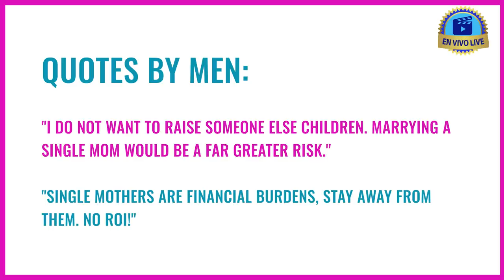Single Mom - Choose Your Path *** EnvivoLIVE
Life is not easy, especially when you are a single mother. If you're a single mother, you understand pressure, and your life ...

I am passionate about COACHING men and women. So, I began EnvivoLive with motivational interviews for men and women, but my passion for helping "SINGLE MOMS" has transform the path for this channel. As a married woman who was a single mother "twice" (boy and girl).  My goal is teaching single mothers how to be powerful, while raising powerful and healthy children. It doesn't matter if you are a single mother by choice or by circumstance, I believe that you can "Choose Your Path". You should not compare yourself to any other woman, but you can learn from many.

Keep watching to..

• Raising healthy and successful children
• Interviews with experts and children of single parents
• Interviews with single mothers around the world
• Topics of healing from past relationships
• Building strong and healthy relationships
• How to handle your business
• Living with self-worth
• Understanding your power
• Your are not alone!